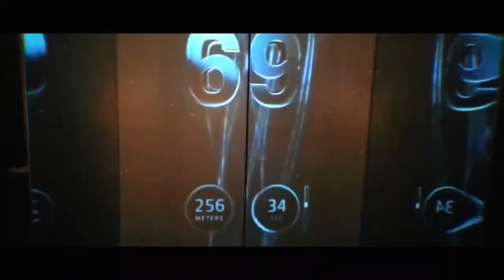The Top 10 Tallest Building In the World(2023)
Welcome to LuxeHD where we discuss all topics related to the wealthy and ultra-wealthy. Take a glimpse of what they own, how they live, and how/where they spend their free time. Luxury cities, luxury cuisine, luxury experiences - whatever you consider luxury, we try to bring it to you here on LuxeHD.